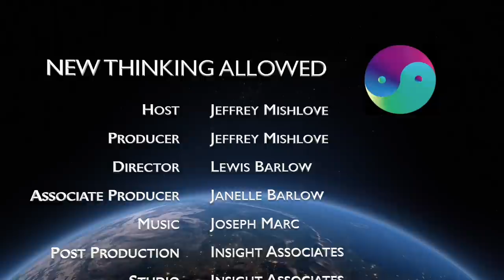Jungian Metaphysics with Bernardo Kastrup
Bernardo Kastrup, PhD, is a computer scientist, who has also completed a second doctoral degree in philosophy. He is author of Rationalist Spirituality, Why Materialism is Baloney, Dreamed Up Reality, Meaning in Absurdity, Brief Peeks Beyond, More Than Allegory, The Idea of the World, Decoding Schopenhauer's Metaphysics, and Decoding Jung's Metaphysics: The Archetypal Semantics of an Experiential Universe. He has published several papers on Scientific American's website arguing for metaphysical idealism. His website is

Bernardo has launched a new organization, EssentiaFoundation, and has produced some wonderful short videos that can be viewed

Here he describes the enormous influence of Jungian thought upon his own work. He explains that, although Jung often professed to avoid metaphysical speculation, toward the end of his life he was clear about his position as a philosophical idealist. This is particularly reflected in his theory of synchronicity as well as in his identification of the collective unconscious with phenomenal reality. Kastrup also describes synchronicities he experienced while writing about Jung.

New Thinking Allowed host, Jeffrey Mishlove, PhD, is author of The Roots of Consciousness, Psi Development Systems, and The PK Man. Between 1986 and 2002 he hosted and co-produced the original Thinking Allowed public television series. He is the recipient of the only doctoral diploma in "parapsychology" ever awarded by an accredited university (University of California, Berkeley, 1980). He is the Grand Prize winner of the Bigelow Institute essay competition on the postmortem survival of human consciousness.

You can help support our ongoing video productions while enjoying a good book. To order Decoding Jung's Metaphysics: The Archetypal Semantics of an Experiential Universe by Bernardo Kastrup,

LINKS TO OTHER BOOKS SHOWN IN THIS INTERVIEW:

Bernardo Kastrup, Decoding Schopenhauer's Metaphysics

Bernardo Kastrup, The Idea of the World: A Multi-Disciplinary Argument for the Mental Nature of Reality

Bernardo Kastrup, Dreamed Up Reality: Diving Into the Mind to Uncover the Astonishing Hidden Tale of Nature

Bernardo Kastrup, Why Materialism is Baloney

Bernardo Kastrup, Brief Peeks Beyond: Critical Essays on Metaphysics, Neuroscience, Free Will, Skepticism, and Culture

Bernardo Kastrup, Meaning in Absurdity: What Bizarre Phenomena Can Tell Us About the Nature of Reality

Bernardo Kastrup, Rationalist Spirituality

Bernardo Kastrup, More Than Allegory: On Religious Myth, Truth, and Belief